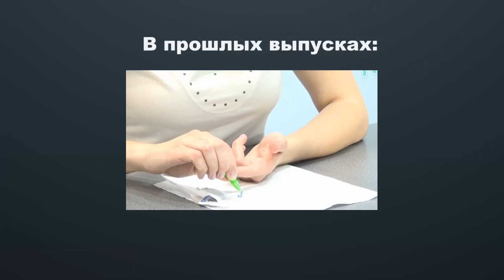Цветные линзы для карих и светлых глаз Freshlook Dimensions цвет Pacific Blue/Выпуск №2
Если у вас появились вопросы, задавайте их в комментариях!